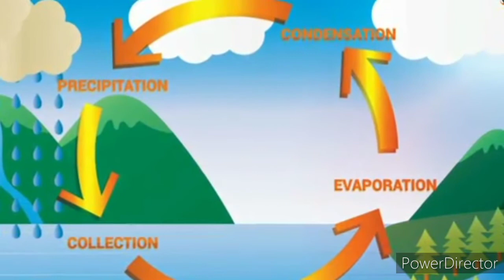Fun fact-02 why white line form in cloud 🌨️☁️. what is contrails.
Enjoy with subject:- amit raj

what is contrails
why white line form in clouds.
why jet produce white clouds.
How jet produce white line.